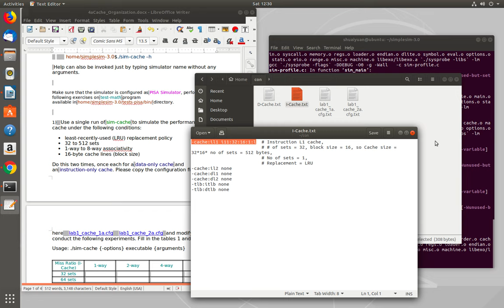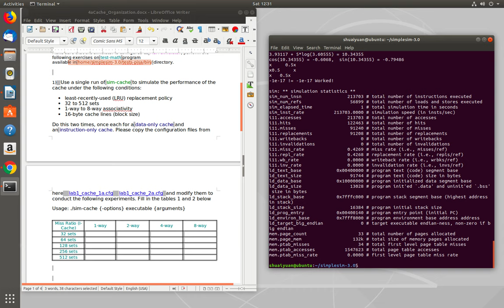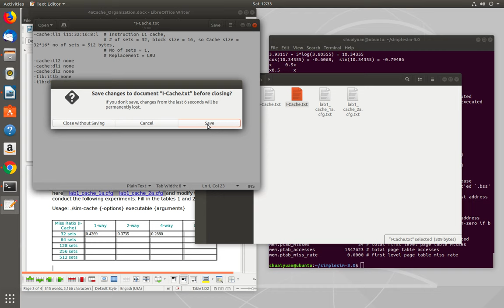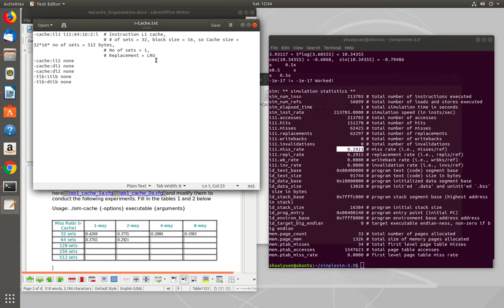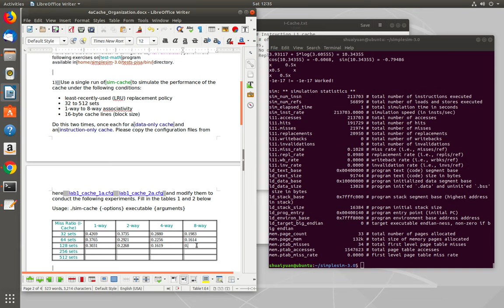Cache Organization & Associativity